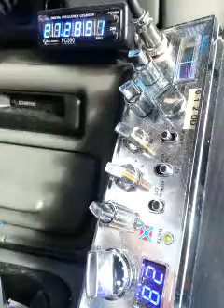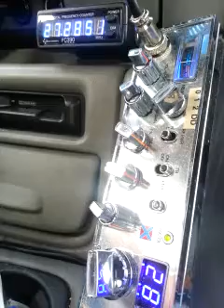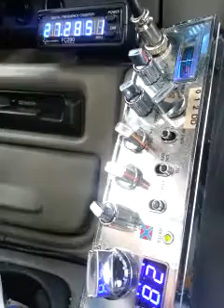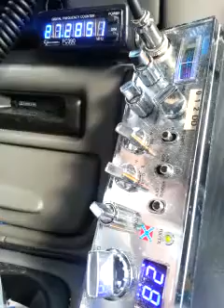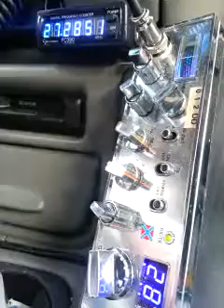359, 156 - CB Radio Videogates with Bozo in Idaho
Get ready for an exciting CB Radio Videogates session featuring the handles "359" and "156," hosted by Bozo in Idaho. In this captivating video, we dive into the world of CB radio, where every conversation is a unique exploration of communication.

Join us as we record fascinating interactions with "359" and "156," two operators who bring their distinctive styles and perspectives to the airwaves. Whether you're a seasoned CB radio enthusiast or a newcomer eager to explore the art of communication, this video promises insight and enjoyment.

Throughout this conversation, we'll explore the art of skip shooting, discuss essential antenna setups, and cherish the joy of preserving these memorable exchanges. Whether you're looking to enhance your CB radio journey or are simply captivated by the community, this video is a must-watch.

Discover top-notch CB radio equipment, including the latest Cobra 29 LTD CB Radio, and explore the Galaxy DX 959 CB Radio on eBay

Join The CBRT Forum at cbrt.net, a vibrant community where enthusiasts connect, share knowledge, and contribute to our collective growth. If you appreciate our content, consider supporting the forum's development

Thank you for being part of this intriguing CB radio adventure with "359" and "156."